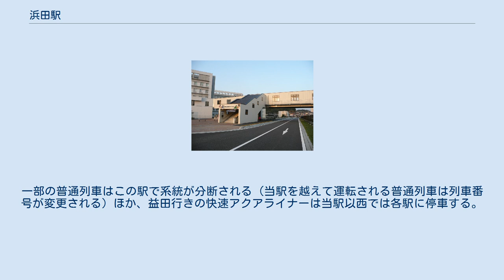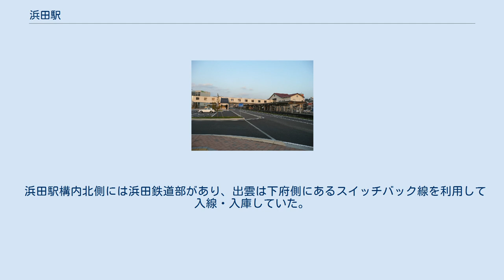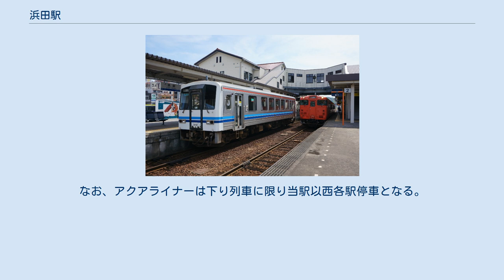浜田駅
浜田駅（はまだえき）は、島根県浜田市浅井町にある、西日本旅客鉄道（JR西日本）山陰本線の駅である。
 島根県の港湾都市でもある浜田市の代表駅・中心駅であり、全ての列車が停車する。
直営駅であり、当駅を含む山陰本線の波根駅 - 益田駅間の各駅を管理する浜田鉄道部の最寄り駅かつ管理駅でもある。
一部の普通列車はこの駅で系統が分断される（当駅を越えて運転される普通列車は列車番号が変更される）ほか、益田行きの快速アクアライナーは当駅以西では各駅に停車する。
また、かつては出雲の一部列車が、ここを始終着駅としていた。
 広島からの高速バスが発着することから、山陽地方から島根県西部への玄関口としての役割を担っている。
そのため、県西部の山陰本線の主要駅では、広島駅発着の新幹線の企画乗車券を扱う。
 鉄道敷設法には広島駅 - 当駅間の鉄道が記載され、今福線として建設されていたが国鉄再建法で工事が凍結され、三段峡駅まで開通していた区間も2003年（平成15年）に廃止された。
 浜田駅構内北側には浜田鉄道部があり、出雲は下府側にあるスイッチバック線を利用して入線・入庫していた。
 プラットホーム 停車中の普通列車（2016年5月） 単式・島式の複合型2面3線のホームを持つ。
ホームは地上だが改札はホームを跨ぐ橋上に設置されている。
ホーム間の連絡は階段と通路を使用する。
 2009年（平成21年）11月、旧貨物ホーム跡に浜田医療センターが移転し駅舎と通路でつながった。
 浜田駅前（南口） 駅前広場の神楽時計 浜田駅前（北口） 1日平均の乗車人員は744人である（2018年度）。
2004年度は1,076人、1994年度は1,479人、1984年度は1,889人だった。
 ※特急「スーパーおき」「スーパーまつかぜ」・快速「アクアライナー」（全列車停車）の隣の停車駅は、各列車の記事を参照。
なお、アクアライナーは下り列車に限り当駅以西各駅停車となる。